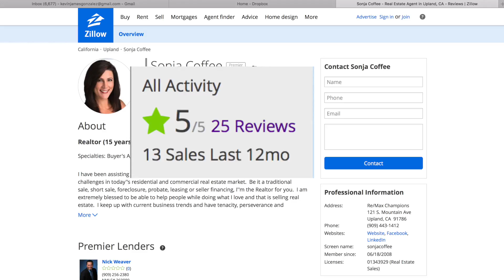Sonja Coffee REMAX Champions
Here we grow again!...